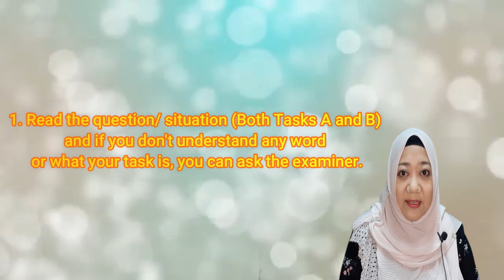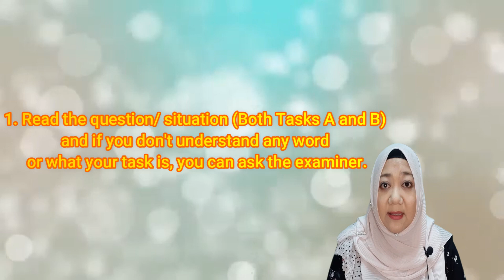Do's and Don'ts During MUET Speaking Test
Credits:
Presenter, Amiza Hazni Mohd Radzi,
Lecturer, Perlis Matriculation College.